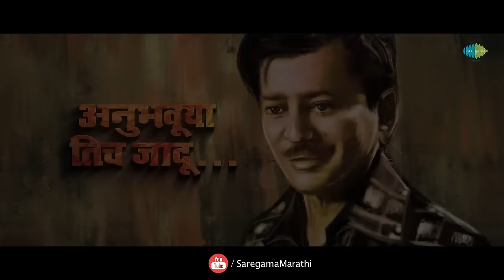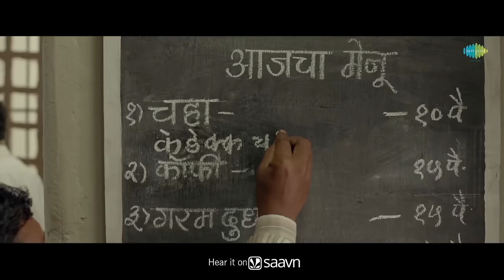Ani…Dr. Kashinath Ghanekar | Video Jukebox | Gomu Sangtina | Lalya | Tumhavar | Indradhanu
00:00:08 Gomu Sangtina
00:03:08 Lalya
00:05:51 Tumhavar Keli Mee Marji Bahaal
00:08:45 Indradhanu

Content Name: Gomu Sangtina Mazya
Movie Title: Ani…Dr. Kashinath Ghanekar
Video Star Cast: Subodh Bhave, Sumeet Raghvan, Sonali Kulkarni, Vaidehi Parshurami, Prajakta Mali, Dr. Sriram Lagoo, Sandhya
Video Director: Abhijit Shirish Deshpande
Original Artist: Asha Bhosle, Hemant Kumar
Music Director: Pt. Hridaynath Mangeshkar
Music Arranger/Re-Arranger/Remixed By
Lyricist: Sudhir Moghe
Featuring Star Cast: Subodh Bhave, Prajakta Mali

Content Name: Lalya
Original Artist: Nakash Aziz
Music Director: Rohan-Rohan
Music Arranger/Re-Arranger/Remixed By
Lyricist: Sachin Pathak
Featuring Star Cast: Subodh Bhave

Content Name: Tumhavar Keli Mee Marji Bahaal
Original Artist: Usha Mangeshkar
Music Director: Ram Kadam
Music Arranger/Re-Arranger/Remixed By
Lyricist: Jagdish Khebudkar
Featuring Star Cast: Dr. Sriram Lagoo, Sandhya

Content Name: Indradhanu
Original Artist: Sharayu Date
Music Director: Ajit Parab
Music Arranger/Re-Arranger/Remixed By
Lyricist: Guru Thakur
Featuring Star Cast: Subodh Bhave, Vaidehi Parshurami